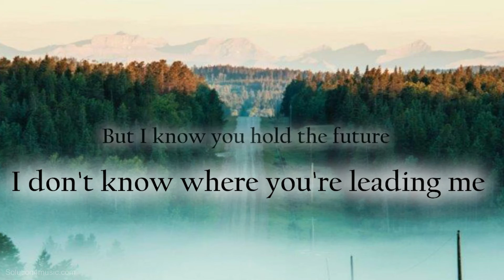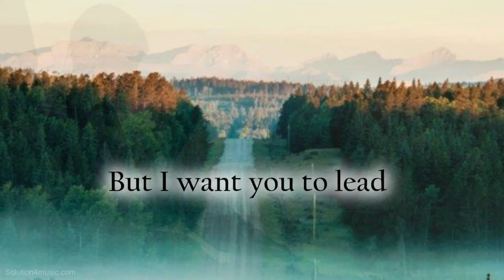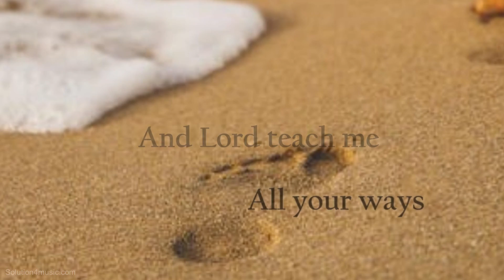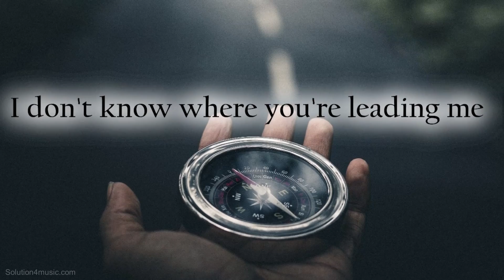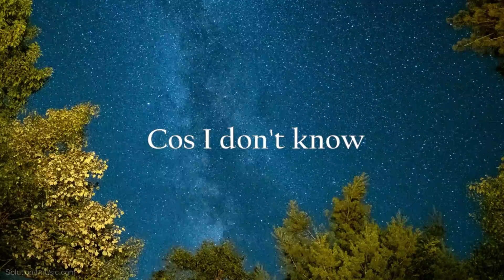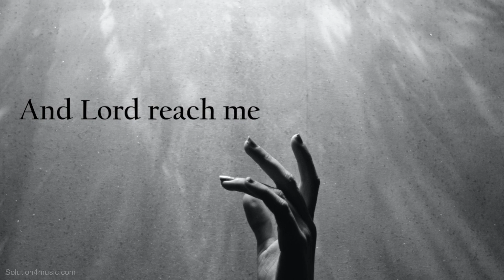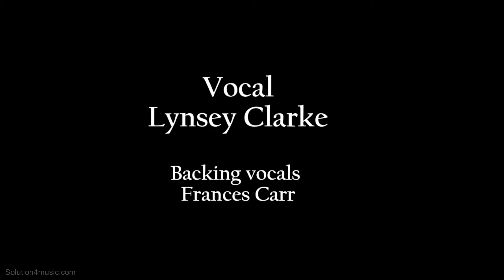I don't know what the future holds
Finally, Frances has made a lyric video to accompany the song she wrote 20 years ago. Enjoy 🙂😷